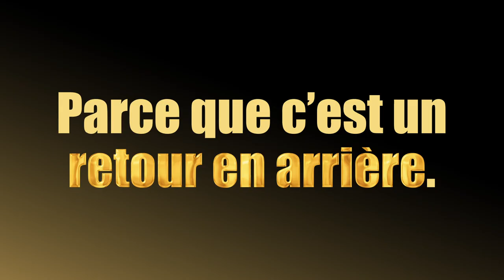Les vacheries des Nombrils, tome 2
Vicky la mordante et Jenny la bébête s'en donnent à coeur joie dans cet album de gags pétillants où une vacherie n'attend pas l'autre. Karine s'en prend plein la gueule... ou alors, est-ce vraiment le cas ? Parfois, celles qui se payent la tête des autres sont celles dont on peut le plus se moquer.
Un album 100 % "gag"qui se situe chronologiquement au moment du tome 1 de la série principale, "Les Nombrils". Tout simplement hilarant !